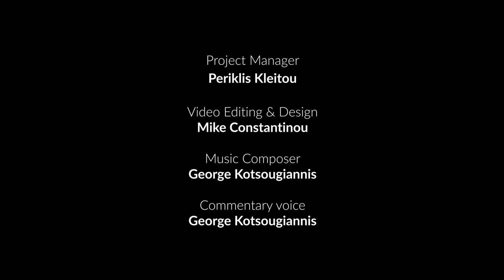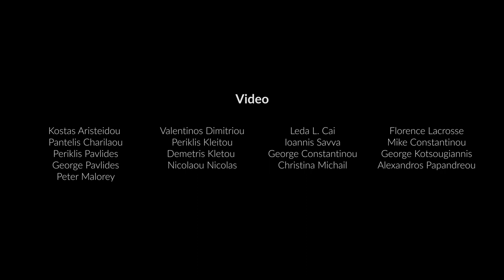The Akrotiri Peninsula – An underwater oasis of hope (Greek)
The Akrotiri Peninsula has been considered as one of the most pristine and valuable marine areas of Cyprus. With an amazing mosaic of coastal and marine habitats, the marine area has been providing unique ecosystem services to society for thousands of years. The habitats found within the area serve as important reproduction, breeding, and foraging ground for numerous species. To achieve a sustainable coexistence of humans and nature, we need to act now and construct a future in which both humans and nature can thrive. Finding solutions together, in a participatory process, can ensure long term prosperity and generate sustainable change.

Video editing & Design – Mike Constantinou
Music Composer – George Kotsougiannis
Commentary voice – George Kotsougiannis
Produced by MER Lab
Documentary was produced through a Blue Marine Foundation project

This short documentary was made possible due to the huge support and involvement of several people who shared their footage from the area. We are deeply grateful to Pantelis Charilaou, environmental officer at the Sovereign Base Areas Administration of Episkopi/Akrotiri and passionate visitor of the area, and Kostas Aristeidou, environmental officer at the Water Development Department of Cyprus and passionate free diver in the area, who supported us with enormous biodiversity clips from the area that composed large parts of the documentary. Kostas Aristeidou also shared the appealing videos of two monk seal individuals interacting with each other that are shown in the documentary. George Pavlides and Periklis Pavlides from BlueInstinct Freediving Centre shared several biodiversity and free-diving clips captured with a single breath, such as the video with the bottlenose dolphins and the sea turtle clip at the end of the documentary. Nicolas Nicolaou, a free diver from Limassol shared the extraordinary video clips of devil rays migrating from Akrotiri Peninsula. Valentinos Demetriou, a professional fisher from Limassol shared the video clips related to fishing and set nets. Mike Constantinou added beautiful biodiversity and seascape clips while George Kotsougiannis shared the drone footage that is shown in the beginning. Alexandros Papandreou on behalf of Department of Fisheries and Marine Research (DFMR) shared the video clips of the sea turtles hatchlings. Members of Marine and Environmental Research (MER) Lab, namely Christina Michail, Demetris Kletou, Florence Lacrosse, George Constantinou, Ioannis Savva, Leda L. Cai, Periklis Kleitou and Peter Malorey provided numerous video clips related to biodiversity, seascape, human activities and human impacts obtained through surveys and research activities of MER.